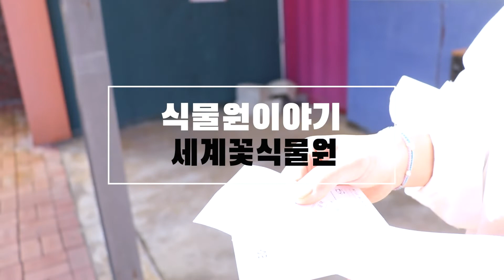아산 세계꽃식물원 탐방기 / 식물집사 브이로그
아산에 위치한 세계꽃식물원을 방문했어요.

나에게 익숙했던 식물들이 식물원에 가면 다른 모습을 하고 있어요~
나무는 무심한 듯 느리게 사는 것 같지만 환경을 원망하거나 생을 포기하는 법이 없는 것 같아요.
그  치열한 일상을 살아내는 식물들이 사람보다 낫다는 생각이 듭니다.